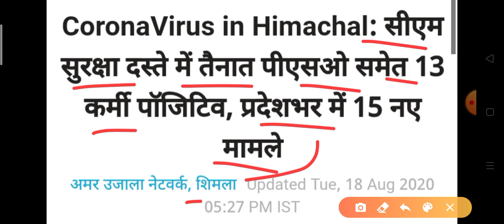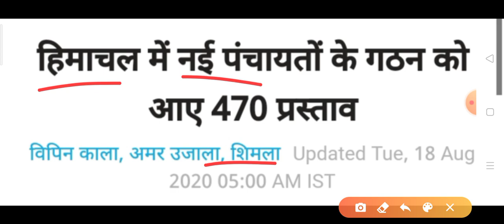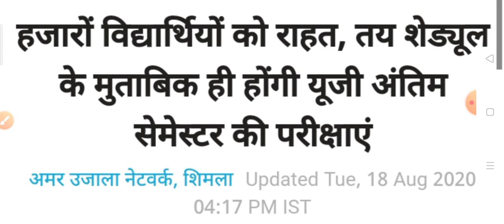ये क्षेत्र हुए सील|| हिमाचल प्रदेश की सभी ताज़ा खबरें 2 मिनट में HP Breaking News